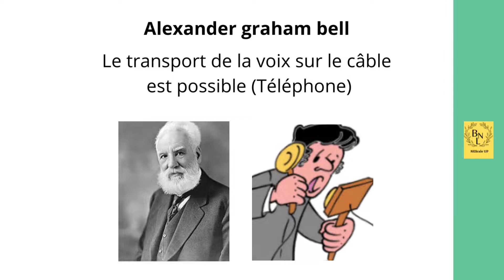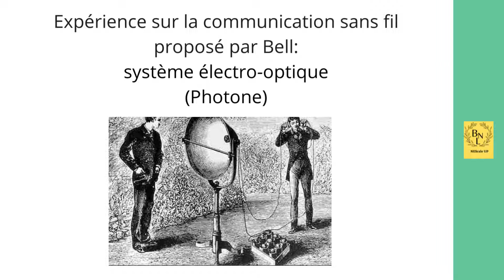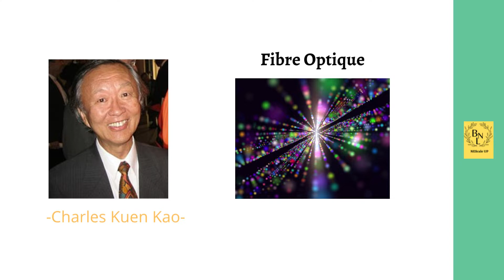L'Histoire de la Fibre Optique (3)